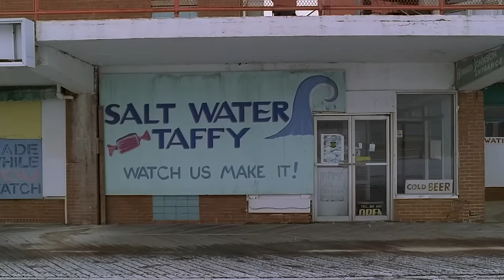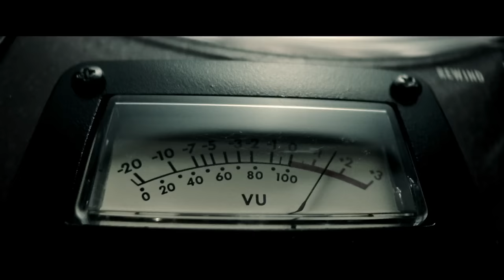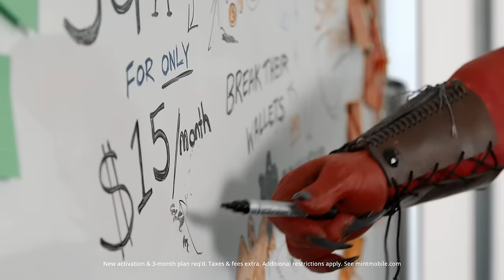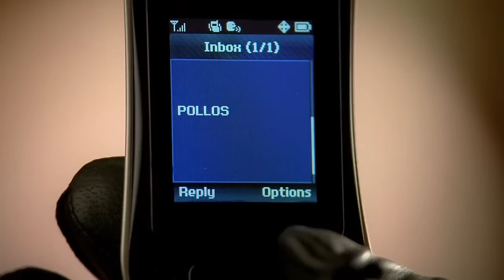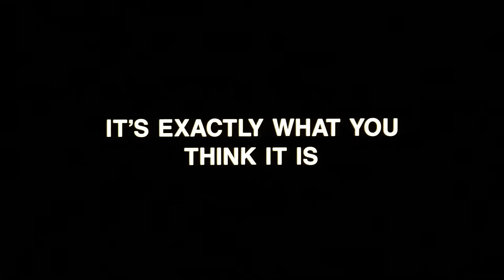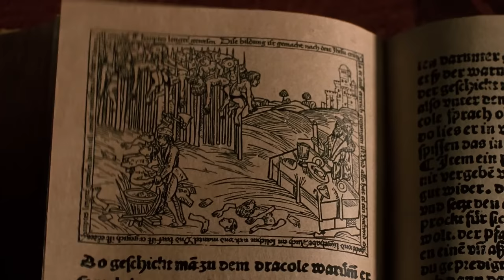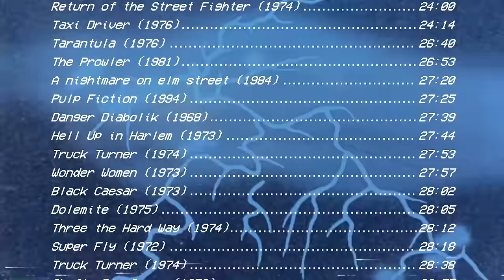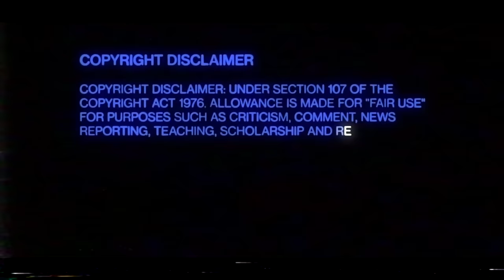ＤＯＮ＇Ｔ ＳＬＥＥＰ ｖｏｌ．１２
X • XXXI • MMXIX
                         2019
                   ＨＤＤＶＤ
             [𝐃𝐈𝐑𝐄𝐂𝐓𝐎𝐑'𝐒 𝐂𝐔𝐓]
💀 ｓｈｏｗ ｓｕｐｐｏｒｔ／／𝖌 𝖆 𝖓 𝖌 °

▶▶ Tracklist :

ANVTHEMA - WHAT MORE DO U WANT (PROD. ANVTHEMA)
NORTH GRIME - MAGICAL PROGRESSION
PHONKMASTA - APPARITION w_ WALRIDER
DR.F - OCCULTATION
KEIJIN - RAGE
NVTE - FULL SPECTRUM DOMINANCE
HOSTILAZE - THE HATRED ENDS
Judgement G - DIRTY SKY
kushface - THAT AIN'T SHIT
SXULTAPE VISION - FREE FALL
The Virus and Antidote - DON'T THREAT Jerk Remix
SIGHT MVSK - SUNFLIGHT w_ BuntaSparks
SPVRROW & DJ PLAYA MACK - HOES
shisui - ASCENT
DJ COMPTON PALMS - CLOSE YOUR EYES
KEDELA - NIGHT RUNNER
Kordhell - One Final Goodbye
ENXK - HORIZON
TET RIDER - NEGATIVE CHARGE
MXSTVH - Something To Chief To
Ryan Celsius Sounds - Drowning In Misery
ItsLovelyMane - NIGHTMARE CAN'T TAKE IT

🎬 Visuals :

The Sopranos (1999)
Don't Answer the Phone (1980)
The Big Lebowski (1998)
Hellraiser IV Bloodline (1996)
Scream of Fear (1961)
Images (1972)
Shutter Island (2010)
Straw Hill (1976)
Thunder Cops (1989)
Sin City (2005)
Space Raiders (1983)
Galaxy of Terror Mindwarp (1981)
The Dark (1979)
Message from Space (1978)
MINTmobile.com Commercial (2021)
Death Race (2008)
Redline (2009)
Better Call Saul (2015)
Breaking Bad (2008)
Blacula (1972)
Return of the Street Fighter (1974)
Taxi Driver (1976)
Tarantula (1976)
The Prowler (1981)
Danger Diabolik (1968)
Hell Up in Harlem (1973)
Truck Turner (1974)
Wonder Women (1973)
Black Caesar (1973)
Dolemite (1975)
Three the Hard Way (1974)
Super Fly (1972)
Truck Turner (1974)
Shafts Big Score (1972)
The Human Tornado (1976)
Black Samurai (1976)
Black Fist (1974)
Willie Dynamite (1973)
Across 110th Street (1972)
Death Dimension (1978)
Hammer (1972)
Pieces (1982)
Mortal Kombat I (1992)
Time Walker (1982)
Ad Astra (2019)
Bram Stokers Dracula (1992)
Antichrist (2009)
Count Yorga Vampire (1970)
Kill and Kill Again (1981)
Lady Snowblood (1973)
Kill Bill: Vol.1 (2003)
TNT Jackson (1974)
The Aftermath (1982)
Sakuran (2006)
Love Death + Robots (2019)
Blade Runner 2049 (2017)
House of Flying Daggers (2004)
Platoon (1986)
Rush (2013)
The Town (2010)
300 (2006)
Watchmen (2009)
The Impossible (2012)
The Hurt Locker (2008)
Excalibur (1981)
Wayne’s World (1992)
Cloud Atlas (2012)
Zoolander (2001)
Drive (2011)
Thelma & Louise (1991)
Inception (2010)
The Wolf of Wall Street (2013)
The Usual Suspects (1995)
Wanted (2008)
Source Code (2011)
The Fury (1978)
Knives Out (2019)
Miyamoto Musashi (1973)
Dredd (2012)
American History X (1998)
Don’t Look Now (1973)
This is England (2006)
Everybody Wants Some!! (2016)
Boyz N The Hood (1991)
Enter the Dragon (1973)
Sherlock Holmes (2009)
Snatch (2000)
Fight Club (1999)
A Single Man (2009)
The Last of the Mohicans (1992)
Cliffhanger (1993)
The Wrestler (2008)
Moonlight (2016)
I Origins (2014)
Blade (1998)
Deadly Eyes (1982)
Invasion of The Body Snatchers
Nightcrawler (2014)
Death Laid an Egg (1968)
Amuck (1972)
The Boogey Man (1980)
Fallout 4 (2015)
Chronicle (2012)
The Return of Count Yorga (1971)
You Were Never Really Here (2017)
Gamer (2009)
District 9 (2009)
A Clockwork Orange (1971)
The Boys (2019)
The Green Knight (2021)
Lucifers Women (1974)
The Devils Rain (1975)
The Satanic Rites of Dracula (1973)
Lisa and the Devil (1973)